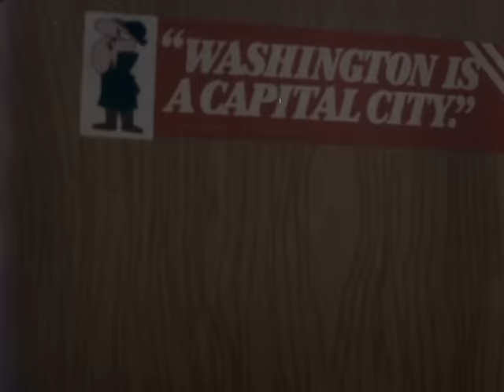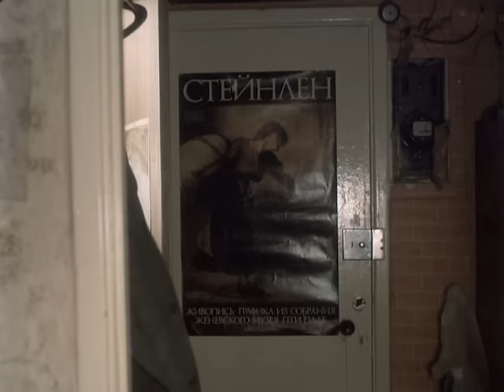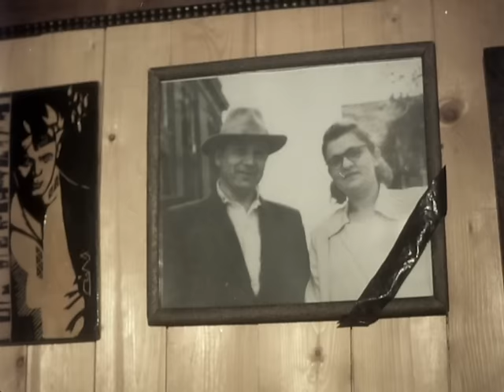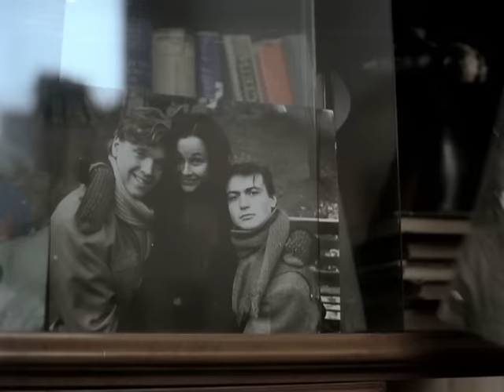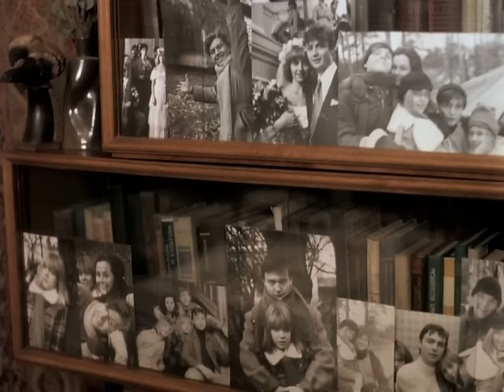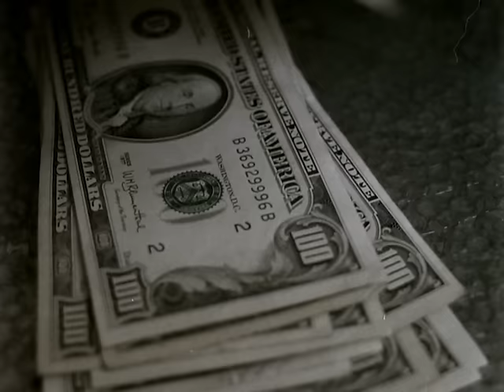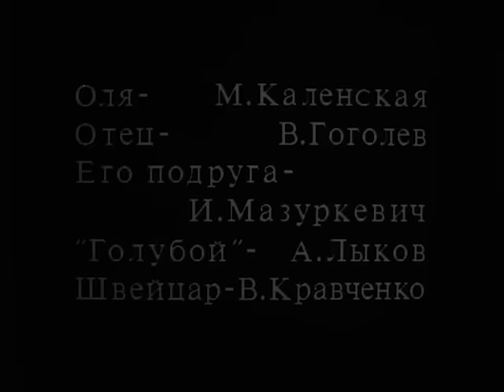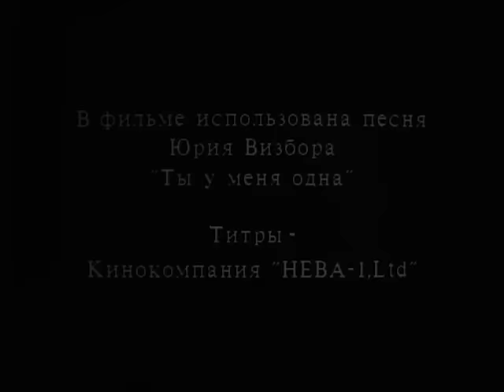Ты у Меня Одна. Фильм. Драма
Первая любовь не забывается. Чувство к «дяде Жене», зародившееся еще на школьной скамье, Аня хранила в своем сердце 20 лет. За эти годы она из гадкого утенка превратилась в красивую женщину, построила в Америке свой бизнес, стала успешной и независимой. И вот спустя два десятилетия Аня приезжает в Санкт-Петербург и находит там дядю Женю. Он женат, работает простым инженером, влача полунищенское существование. Аня является, как подарок судьбы, предлагая дяде Жене свою любовь, перспективную работу и жизнь в процветающей стране. Теперь ему предстоит принять непростое решение.

Формат: фильм
Жанр: драма
Год производства: 1993
Режиссер: Дмитрий Астрахан
Сценарий: Дмитрий Астрахан, Олег Данилов
Художники: Мария Петрова, О. Дунарева, Игорь Сытин
Оператор: Юрий Воронцов
Композитор: Александр Пантыкин
Продюсер: Галина Алексеева, Аркадий Тульчин
В ролях: Александр Збруев, Марина Неёлова, Светлана Рябова, Марк Горонок, Мария Лобачева, Ксения Морозова, Виктор Гоголев, Ирина Мазуркевич, Александр Лыков, Артур Ваха

Смотреть онлайн бесплатно "Ты у Меня Одна"